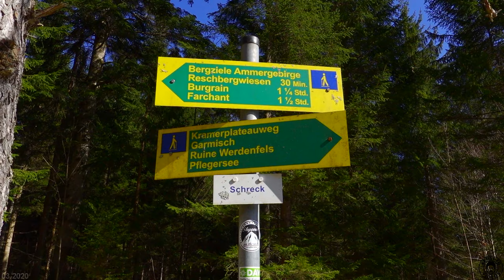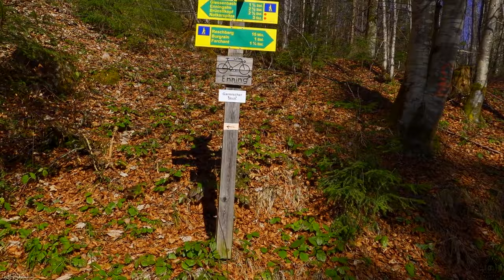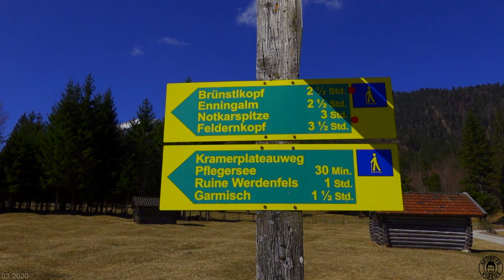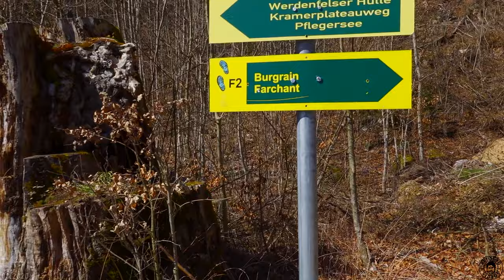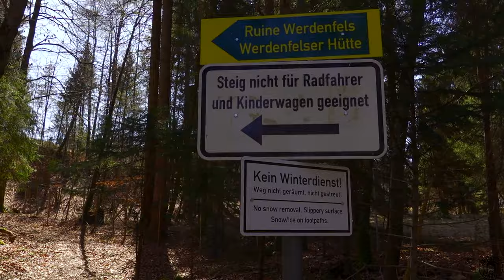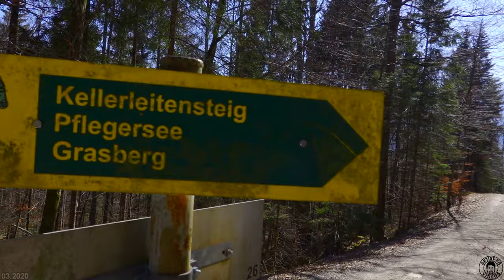Pflegersee, Reschbergwiesen, Burgruine Werdenfels. Rundtour. 03.2020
Im März 2020 ging es vom Parkplatz Pflegersee ( ca. 845 m über NN ) zu den Reschbergwiesen. Zuvor überquert man den Lahnewiesgraben ( ein Bach ). Auf den Reschbergwiesen machten wir eine kurze Pause an der "Diessener Hütte". ( Selbstversorgerhütte der DAV Sektion Ammersee auf ca 867 m ). Von da aus dann runter nach Burgrain. Dort überquert man den Lahnewiesgraben nochmal. Von dort aus dann hoch zur Burgruine Werdenfels. Der Gründungszeitpunkt der Burg liegt laut Wikipedia zwischen 1180 und 1230. Schöne Rundtour von ca. 7 km.